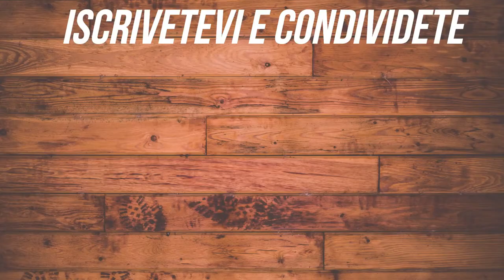LECLISSE - CANTINA PALTRINIERI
Oggi su Dewine Channel... LECLISSE di Cantina Paltrinieri
Una eccellenza nel Lambrusco di Sorbara DOC e che rappresenta da vicino le terre dove abito.

Vi lascio il link al sito di Cantina Paltrinieri